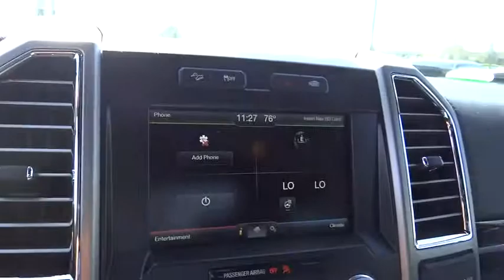2015 Ford F-150 Denver, Boulder, Lakewood, Aurora, Cheyenne, Wyoming, CO FFB90942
2015 Ford F-150

O'Meara Ford
400 W. 104th Ave.